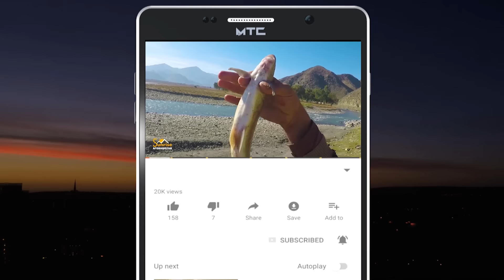Shamali grapes | Kabul Afghanistan | د شمالي انګور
In this show, Sabawoon Momand has gone to Shamali Mirbacha Kot District in Kabul, the capital of Afghanistan.
Here you will find several types of unique and delicious Shamali grapes

په دې خپرونه کې سباوون مومند د افغانستان پلازمینې کابل کې د شمالي میربچه کوټ ولسوالۍ ته تللی دی
دلته به تاسو د شمالي څو ډوله خاص او خوندور انګور وګورئ

در این نمایش سباوون مومند به ولسوالی میربچه کوت شمالی در کابل پایتخت افغانستان رفته است
در اینجا چندین نوع انگور شمالی بی نظیر و خوشمزه را خواهید یافت